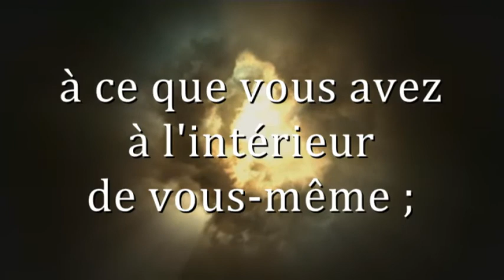Ce qu'il faut à l'humanité est la Compassion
"La Compassion est le cœur de l’amour qui implique de donner à autrui : c’est le fait de trouver chez les autres quelque chose de commun à ce que vous avez à l’intérieur de vous-même. C’est croire en le diamant resplendissant que tous possèdent en tant qu’enfants de Dieu. Et croire que le chemin de l’Éveil par l’effort en tant qu’enfant de Bouddha est offert à chacun." (Ryuho OKAWA)